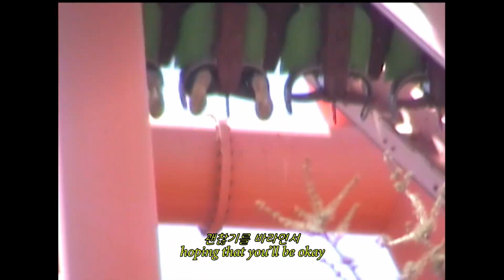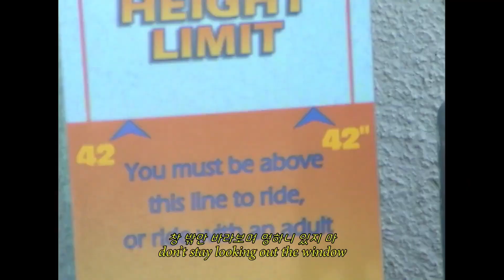Fiji Blue - Reasons You Should Care [가사/번역/자막]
※ 영상 1:30 부분에 when you stuck in a dream의 가사 해석이 잘못되어 정정합니다.
'네가 신경 써야만 하는 이유들이 너무나도 많지'(전)
'꿈에만 매달려 있으면 말야'(후)
앞으로는 더욱 신경쓰겠습니다.

실력 부족으로 어색한 문장과 오역, 의역이 많습니다..
피드백 주시면 감사히 받겠습니다.
본 영상으로 창출되는 수익은 전혀 없습니다.
부족한 자막 봐주셔서 감사합니다.